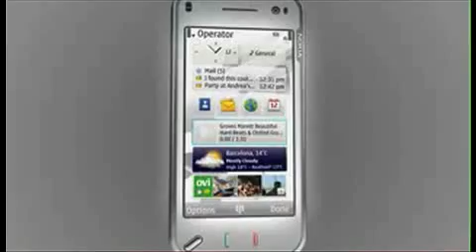Nokia N97 - the designer's story part 2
Axel Meyer's back with a unique look at the inspiration behind the development of the forthcoming Nokia N97.